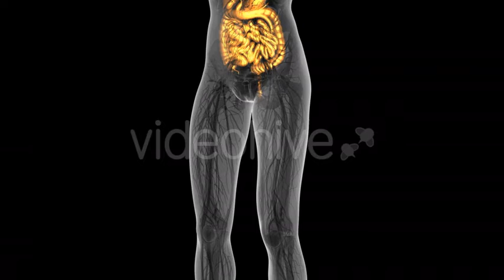Human Body With Visible Digestive System | Motion Graphics - Envato elements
anatomy,body,digestive,duodenum,esophagus,health,healthcare,human,injury,intestine,medical,medicine,science,stomach,system